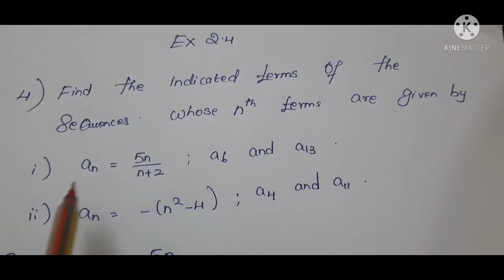10th maths exercise 2.4 4th sum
Tn 10 maths ex 2.4 4th sum